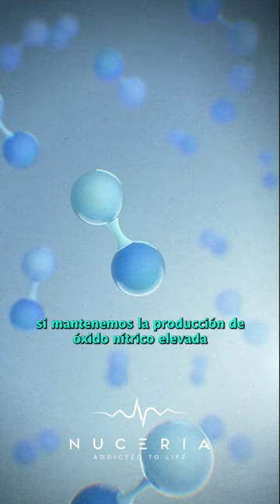¿Puede la Arginina Revolucionar tu Salud Vascular y tu Rendimiento Físico?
Descubre el poder de la arginina para optimizar tu salud: Este aminoácido esencial desencadena la producción de óxido nítrico en tu cuerpo, mejorando la dilatación de los vasos sanguíneos y promoviendo una circulación más eficiente. Como resultado, experimentarás un aumento en la entrega de oxígeno y nutrientes a tus músculos, lo que puede potenciar tu rendimiento físico y acelerar la recuperación muscular. Además, el óxido nítrico generado por la arginina también puede tener beneficios para la salud cardiovascular al ayudar a mantener la presión arterial dentro de rangos saludables. ¡Eleva tu bienestar y alcanza nuevas metas con la ayuda de la arginina! 💪🔥

Para obtener más información sobre como optimizar tu salud y tu rendimiento deportivo, visita nuestra pág. Web